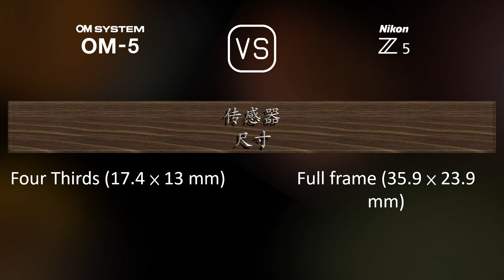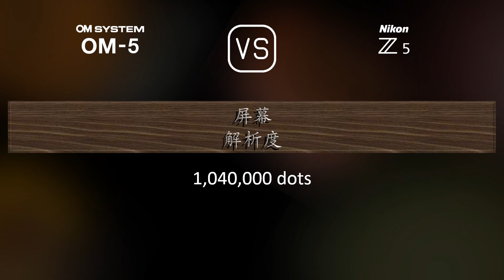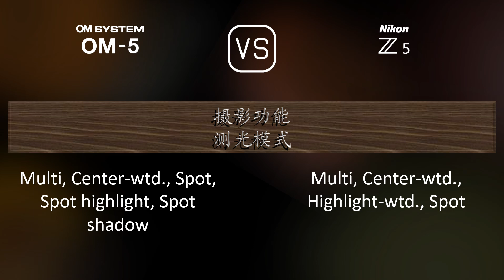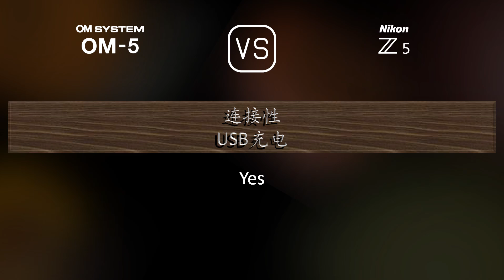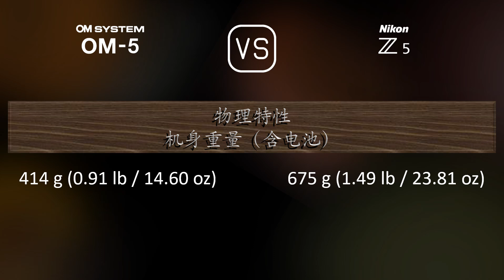OM SYSTEM OM-5 与 Nikon Z5 的规格比较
本视频是 OM SYSTEM OM-5 与 Nikon Z5 的功能概述和规格比较 (comparison of specifications)，希望对您有所启发。感谢您的支持。

00:25 推出
00:33 机身
00:40 传感器
01:01 图片
01:16 光学与对焦
01:41 屏幕
01:58 取景器
02:13 摄影功能
03:06 录像功能
03:20 贮存
03:24 连接性
03:49 物理特性
04:07 杂项